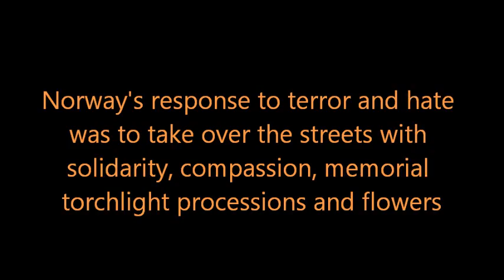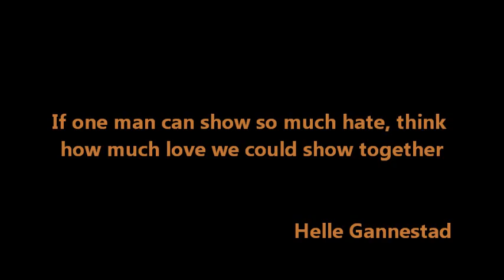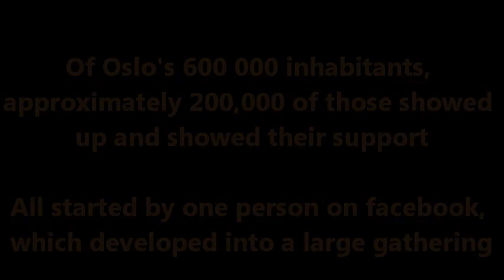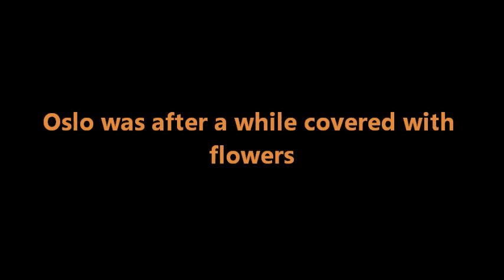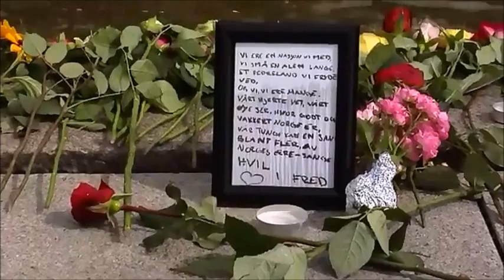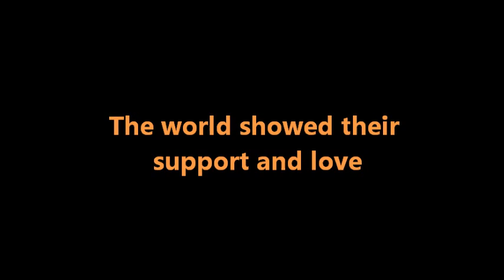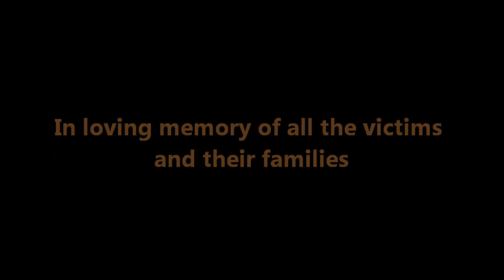The people's response to the attacks in Oslo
The torchlight procession and rose marches in Norway